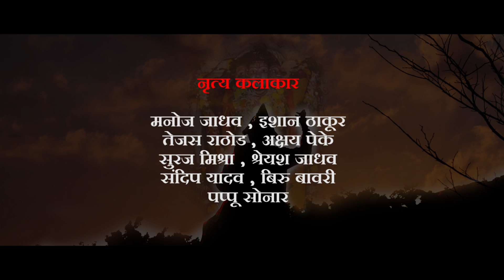Virajile Yogiraj | Datta Bhakta Mandal chaul revdanda | Vikrant Warde|Yogesh Agrawkar|Bharat Jadhav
वार्डे गुरूजी आरती दत्त भक्त मंडळ प्रस्तुत
विरजिले योगीराज

गीत - प्रकाश कवळे
संगीत - विक्रांत वार्डे
संगीत संयोजक - नविन मोरे
गायक - योगेश अग्रावकर / जुईली म्हात्रे

रेकॉर्डिंग स्टुडिओ
Mauli studiio
varun bhagat

नृत्य दिग्दर्शक - भरत शंकर जाधव
छायांकन - कल्पेश दमड़े / dj रुपेश / सैम
संकलन - भरत जाधव

कलाकार - भरत शंकर जाधव
अनन्या प्रभाळे
रसिका प्रभाळे
अश्विनी उल्हास राउत

नृत्य कलाकार - मनोज जाधव / ईशान ठाकुर
श्रेयश जाधव / पप्पू सुतार
तेजस राठोड / बीरु बावरी
सूरज मिश्रा / संदीप वाघ
अक्षय पेके

विशेष आभार  - समस्त दत्त भक्त मंडळ